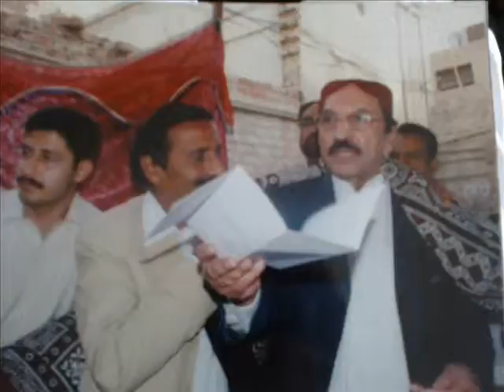Syed Abdul latif Shah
Syed Abdul Latif Shah Advocate, Ghotki.